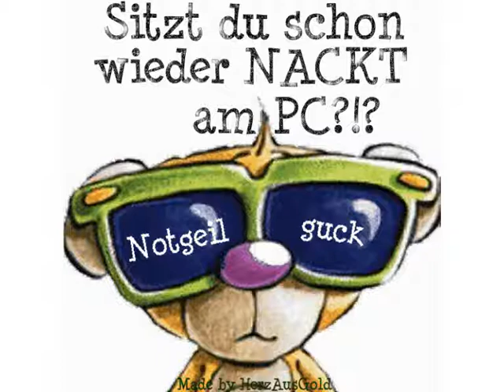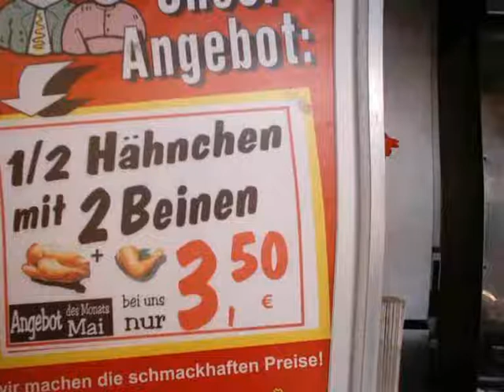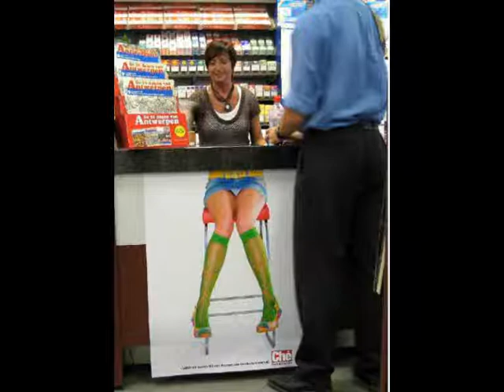curiosities...Kuriositäten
kurioses lustiges pannen.